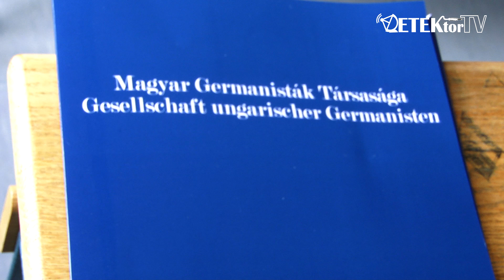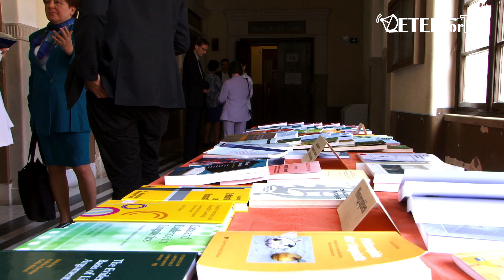Jubiláló germanisták Debrecenben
Közgyűléssel és konferenciával ünnepli a Magyar Germanisták Társasága húsz éves jubileumát május 30-31-én a Debreceni Egyetemen.